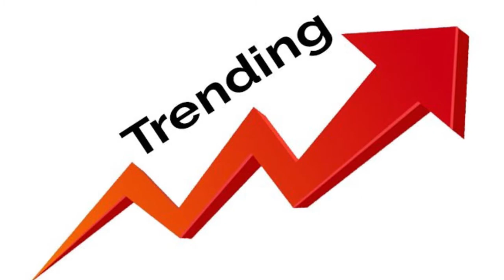சிவாவின் மனைவி இவரா? வைரலாகும் சிவா மனைவி புகைப்படம் TrendinQ 34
siva and his wife went to tirupati